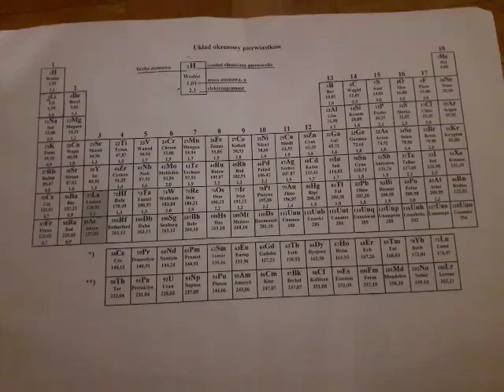Kartka układów okresowych pierwiastków chemicznych